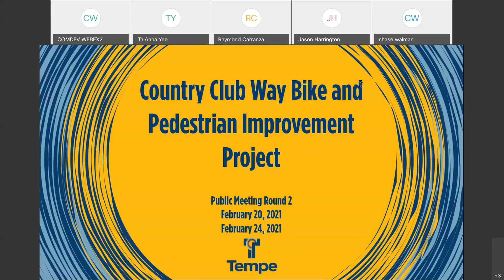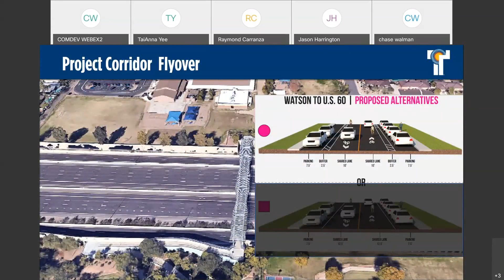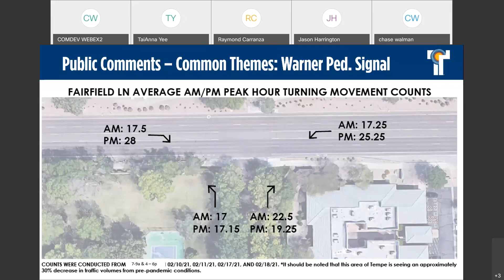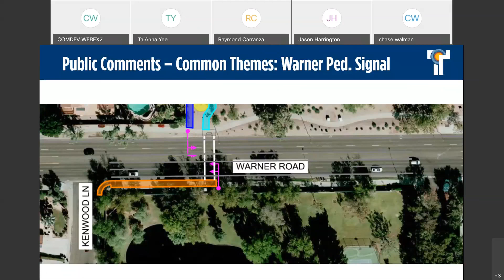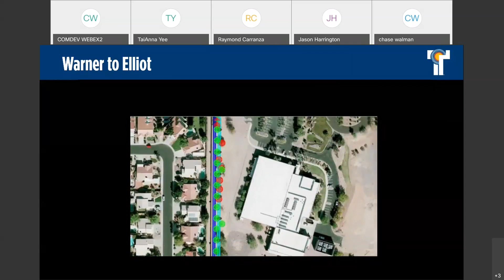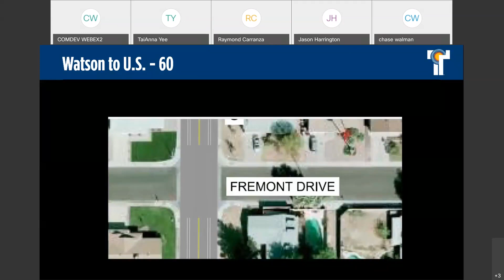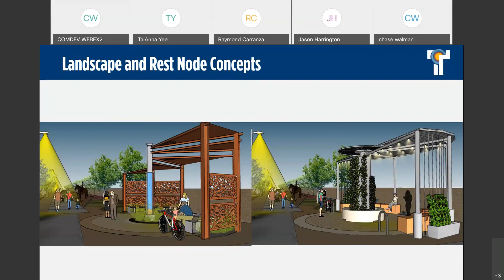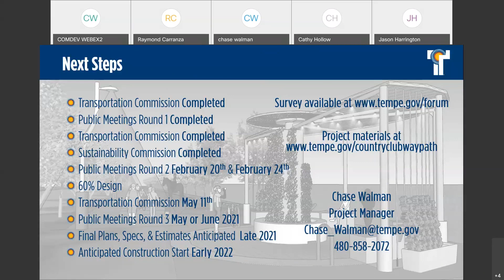Country Club Way Public Meeting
City of Tempe Public meeting regarding Country Club Way Bike and Pedestrian Improvement Project. Recorded Saturday, February 20, 2021